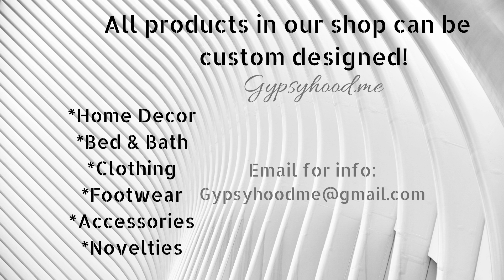Gypsyhoodme Custom Designs